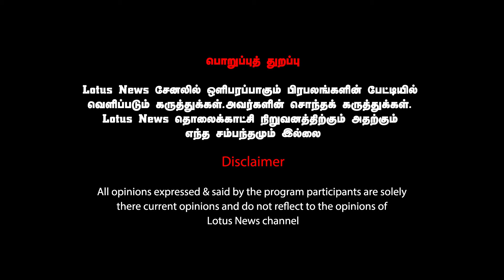போட்டி காரணமாக 2 பேர் கொலை | கண்ணீர் விட்ட கொலையாளி